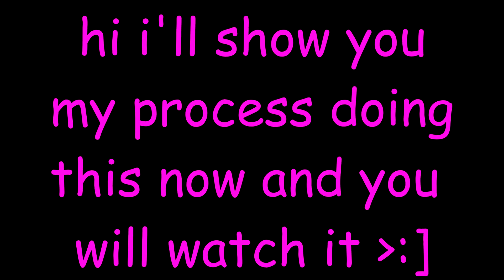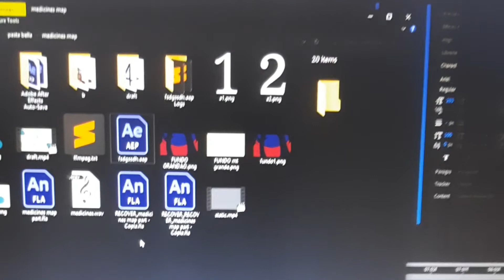MEDICINES! Hawkfrost & Mudclaw MAP Intro (with progress!)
Anyone remember this weird show from the mid 90s? I'm starting to think the book series Warrior Cats was inspired by this cartoon...

That was a joke, I animated this! For the past 2 months or so, did you like it? It's my part for the Multiple Animated Project hosted by Vogelchan! After a lot of computer resetting and starting things over again, I finished my second Adobe Animate project! Wow I hate that software :D
Good thing it's done, cus I got lots of college things to work on oof

As for this MAP, it's meant to recreate the style and stories of this tumblr Warrior Cats ask blog/webcomic it's so fun and tells the story of how Hawkfrost and Mudclaw's lives turned out after Mudclaw survived a tree falling on his head and they both got exiled from the clans. Check it out if this intro and story seemed interesting to you!

And uh if liked the animation I did, let me know! Maybe support me and my work? And look forward to the full thing (I'll update this with the full one when it's done) think it's just missing 3 parts now. Oh and the backups are open!

Bella! Online!